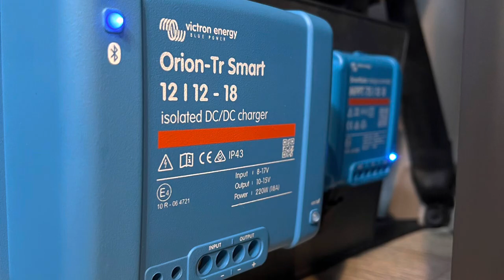Volkswagen Transporter short wheel base, slate grey furniture.